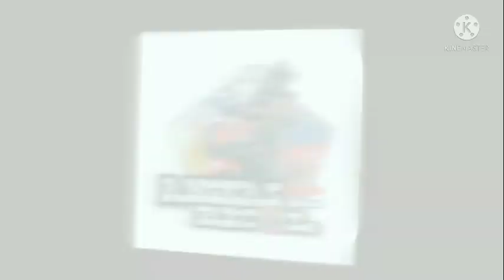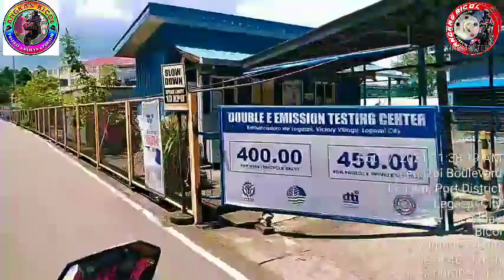Sunday Chill Rides with Lakwatserang OBR around Legazpi City_Team Angkas Bicol..💪💪💪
Lakwatserang OBR